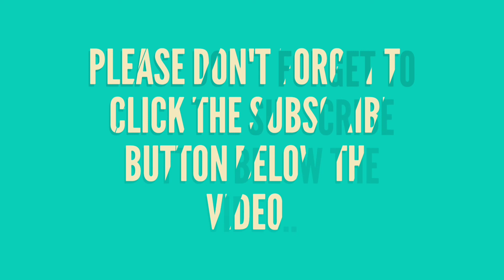[Hindi] Xiaomi Mi6 Full Specifications - India launch date and expected price of Xiaomi Mi 6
Xiaomi has launched it's latest flagship Xiaomi Mi 6 in China. This video shows Xiaomi Mi6 specifications and expected India launch date and price.